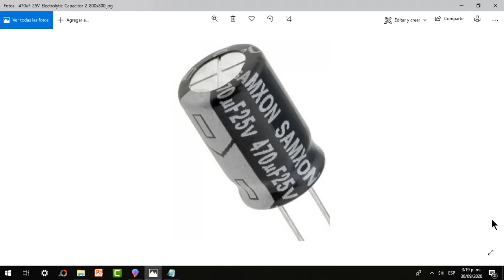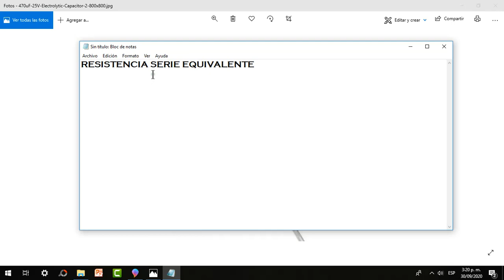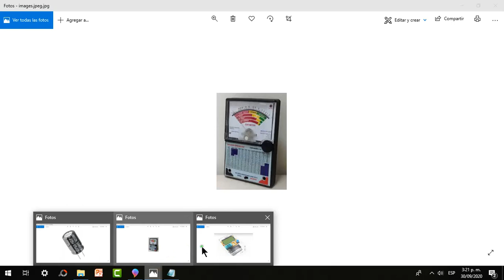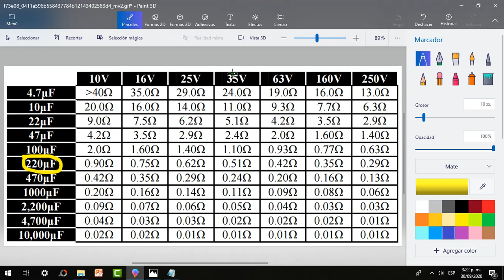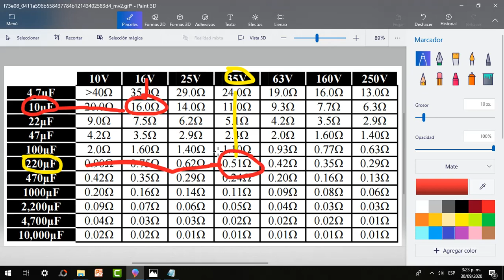Capacitores electroliticos esr tabla medición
Curso de electrónica